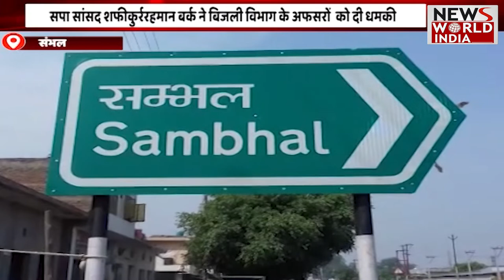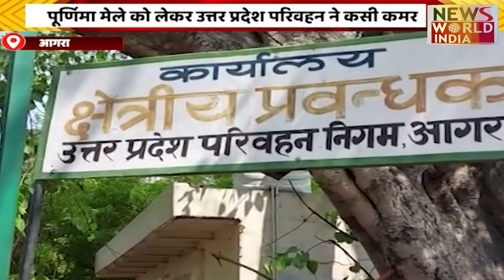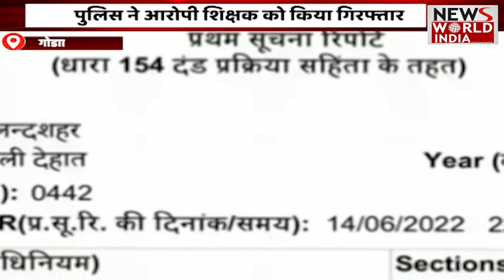Special Bulletin: शाफिकुर्रहमान ने फिर दी धमकी। शाम तक की खबरें | Breaking News । News World India